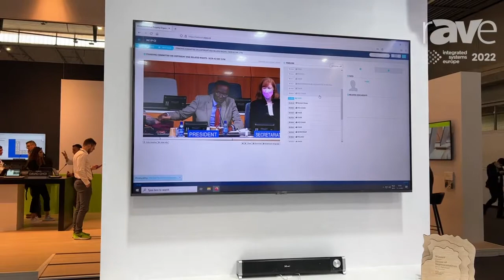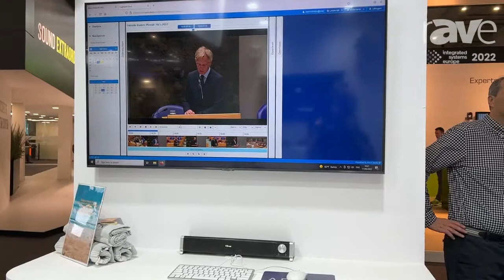ISE 2022: Arbor Media Showcases ConnectedViews, Streaming and Recording Software Platform